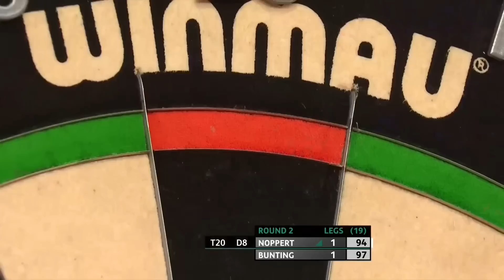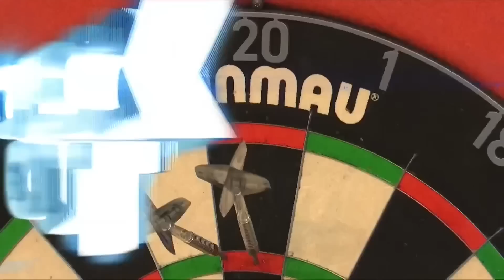Best Checkouts | 2023 Cazoo Masters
Relive the best finishes from the 2023 Cazoo Masters